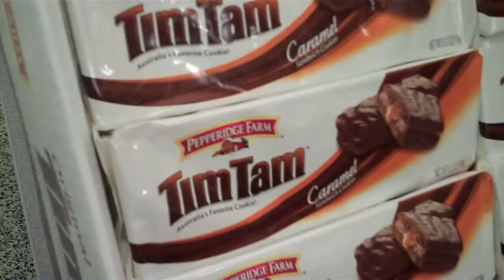Gimme Back That Filet O Fish For Fat Tuesday!!! (2.16.10)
Twitter - ‪ I really enjoy watching daily vlogs from YouTube stars like CTFxC ( CharlesTrippy ), SHAYTARDS, LisaNova, KassemG, and iJustine; so I decided to do my own! I make a video everyday. It is the first day of Mardi Gras and I have that silly McDonalds filet o'fish commercial stuck in my head. We just need a king cake now for fat tuesday! We also went to Publix to check out the sweet after valentines day sales on all the candy. It was so cheap.